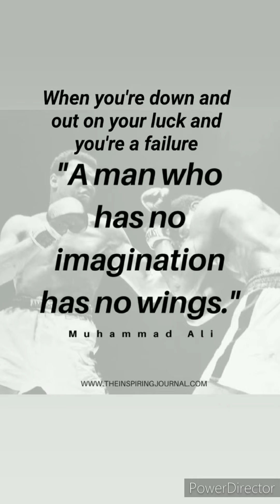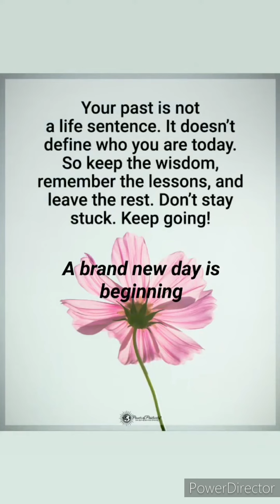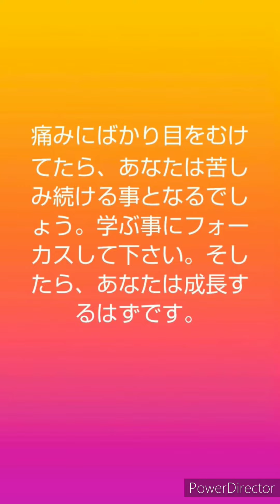My best favorite song💗 Queen - Keep Passing The Open Windows